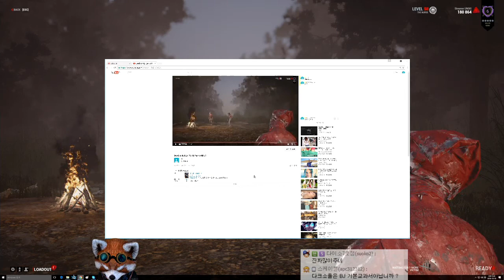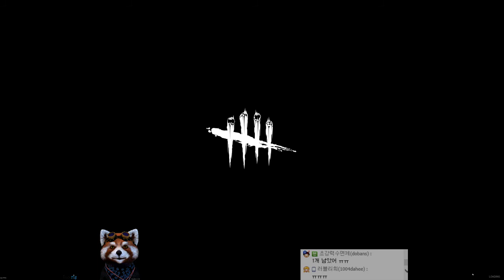#2 pm 2016 10 16